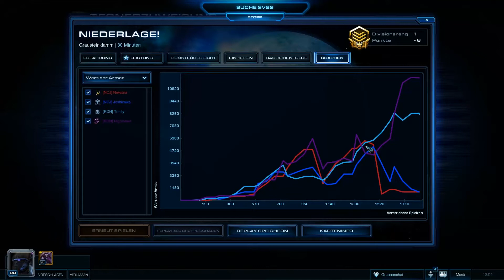Let's Play StarCraft 2: Heart of the Swarm #139 [German/Full-HD] One on Two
| Starcraft II: Heart of the Swarm |
Multiplayer: 2vs2 S03 mit Nevcara als Zerg & Joshistory als Terra
Match Up: Zerg & Zerg
StarCraft II: Wings of Liberty bei Amazon ewerben:
StarCraft II: Heart of the Swarm bei Amazon ewerben:

| NeCoJoMa |
Kommentierte Spielszenen von Nevcara & Joshistory